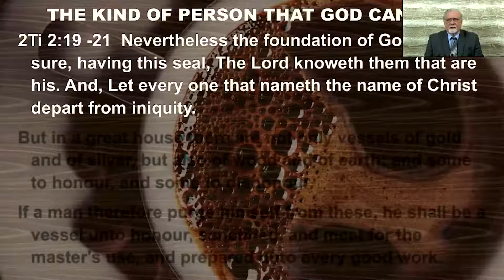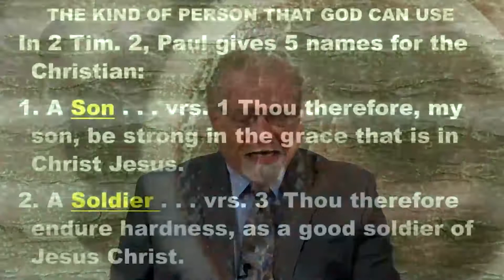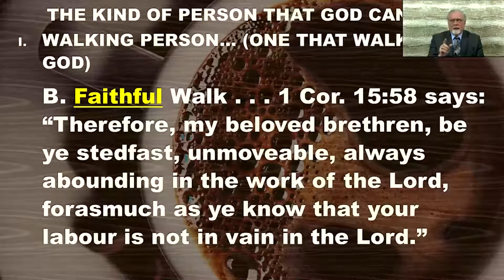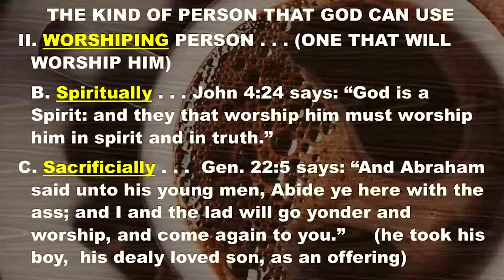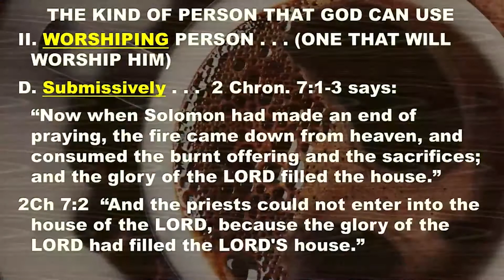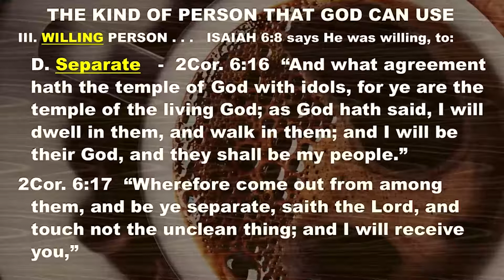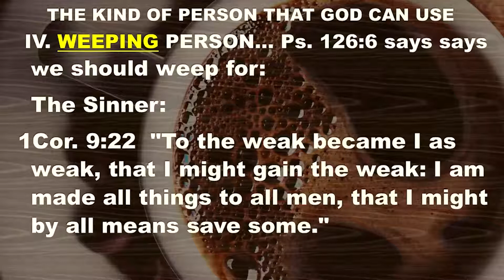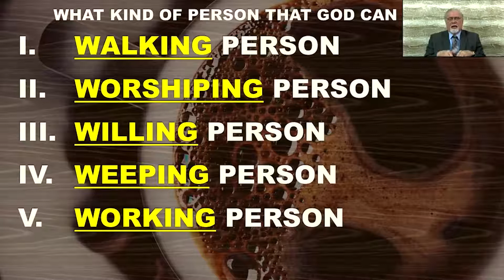The kind of person God can use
2021, May 30,
Life Lessons